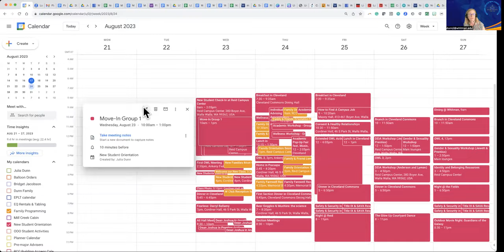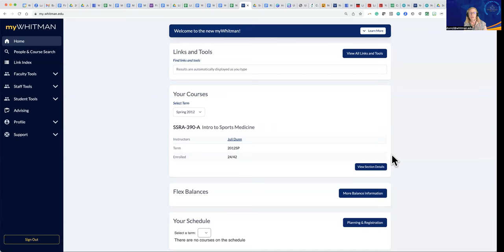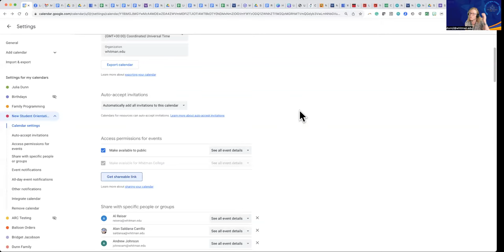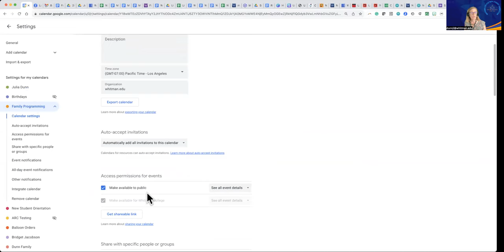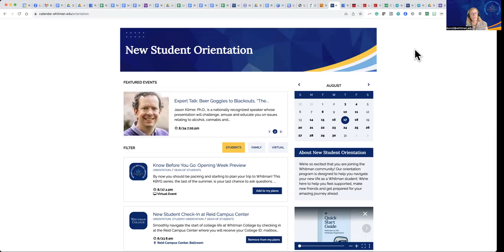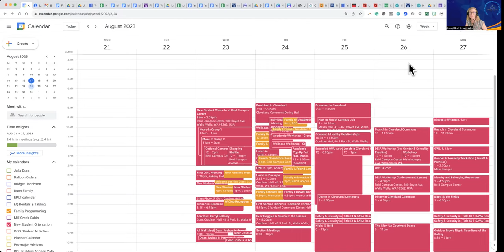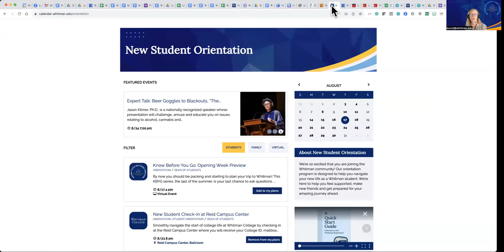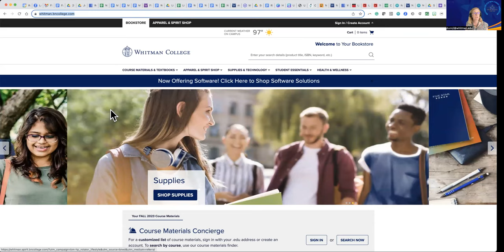‘Know Before You Go’: Your Opening Week Preview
Juli Dunn, Senior Associate Dean of Students at Whitman College, shares everything new incoming students need to know before Opening Week 2023.